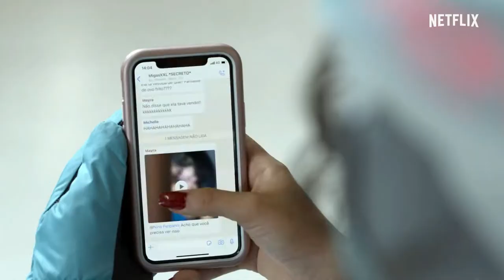CARNAVAL | OFFICIAL TRAILER | 2021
After a breakup, an influencer takes her friends on a free trip to Bahia's vibrant Carnival, where she learns life's not just about social media likes.